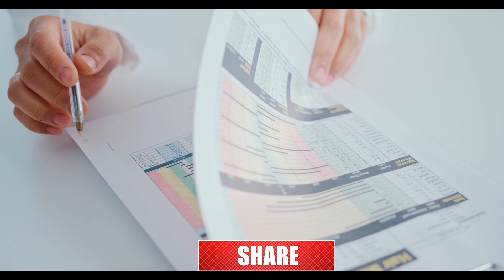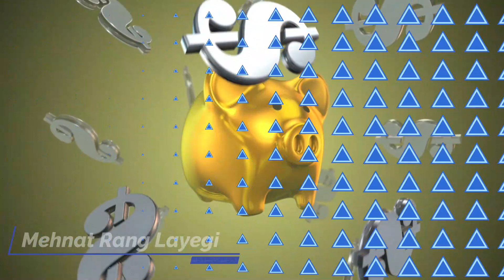पार्टीशन के बाद | After Partition| Vestige| Mr. Gautam Bali | Network Marketing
पार्टीशन के बाद | Biography of Mr. Gautam Bali | Vestige |
गौतम बाली जी के लाइफ के अनछुए पहलु |

Best Mike For Youtube Recording.
Boya BY-PM700 USB Computer Microphone for Vlog Conference Live, Condenser Microphone with Flexible Polar Pattern for Windows and Mac Tablet Recording Interview Vlog Game Podcast and Youtube.

Vestige Marketing Plan 15 मिनट में कैसे दे?

Invitation in Amway, imc, forever, mylife, ok life care, modicare, winfinith, safe shop,
Vestige Marketing Plan in English,
इन 2 बातों ने बनाया मुझे सफल Businessman| By Mr. Gautam Bali
Vestige Business plan in Hindi 2020, vestige new plan 2020,

Network marketing, art of invitation, how to invite people over phone call, easiest way to invite people in network marketing, vestige me invitation ka sahi tarika, invitation secret technics.
How to Start Vestige Business in Hindi,

How to fast grow in vestige?
How to make money in vestige?
How to grow network in vestige?
First income of vestige?
How to growth in network marketing?
Vestige plan kaise dikhaye?
Vestige plan dene ka assan tarika?
How to build a strong network?
How to earn money online?
How to grow up in vestige?
How to grow in vestige?
How to show the Vestige plan,